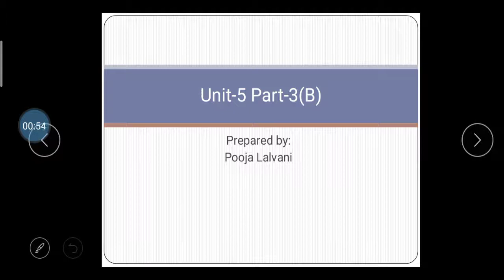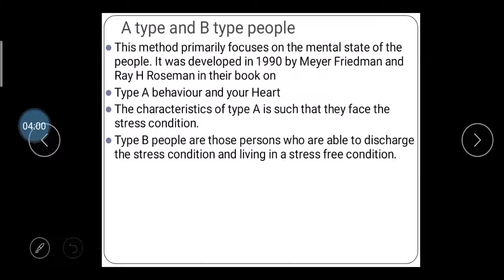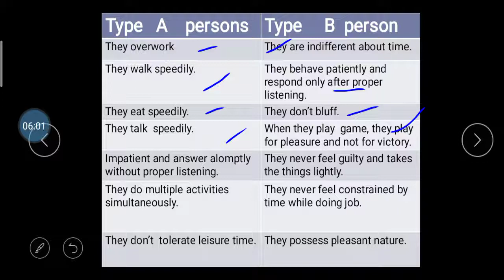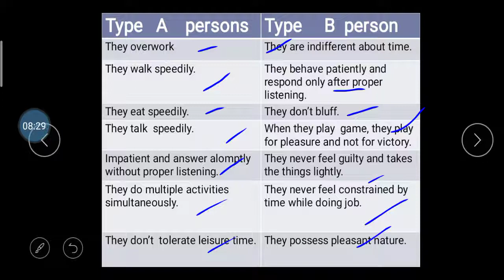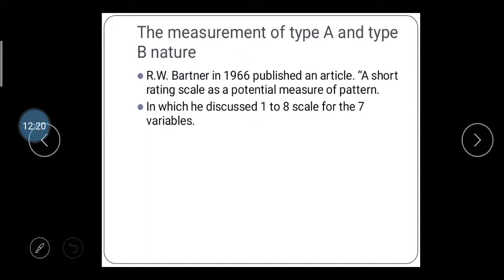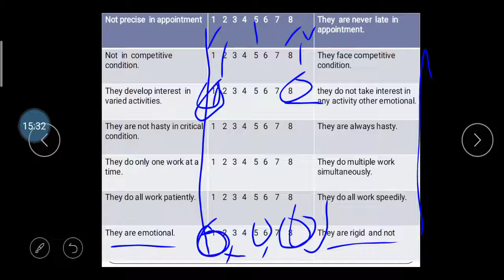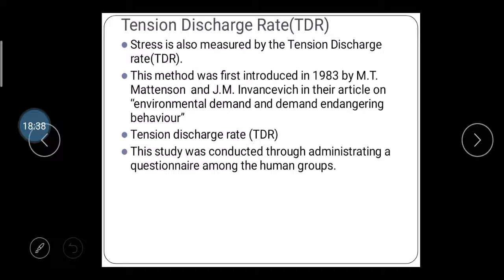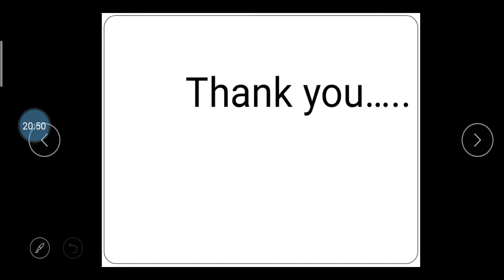Unit-5 Part-3(B)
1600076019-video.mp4